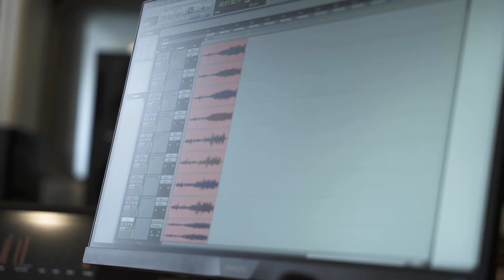Luboš Soukup & Christian Pabst: Levitas (album teaser)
New album Levitas will be out on September 2, 2022 at Animal Music.

Connected by more than 10 years of musical history and companionship, renowned German pianist Christian Pabst and prolific Czech saxophonist Lubos Soukup finally realise their longstanding goal of exploring the intimate and challenging duo format with Levitas. Delving into the rich rhythmic world of folk, classical and jazz, the pair demonstrate just what’s possible when two musicians share a deep musician connection.

Duo Levitas:
Christian Pabst (piano)
Luboš Soukup (saxophone)
Recorded at HAMU Sound Studio in Prague/CZ, 2022